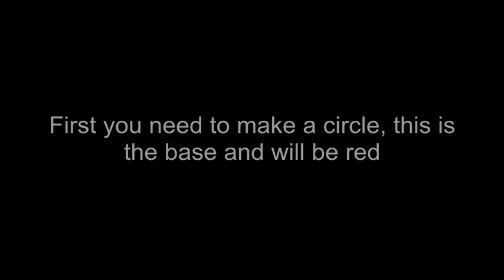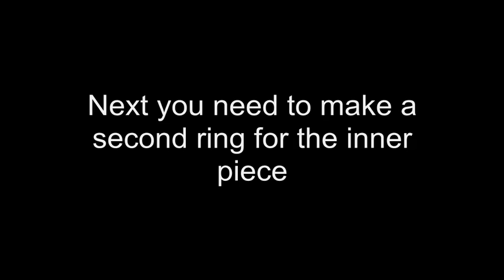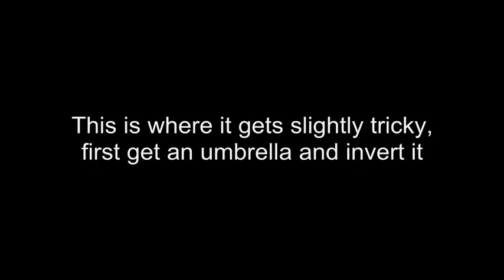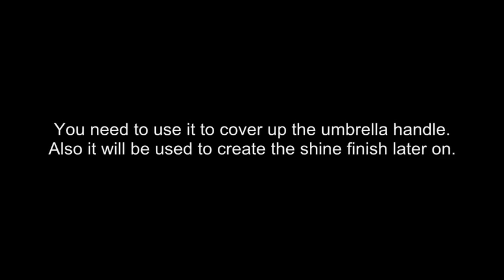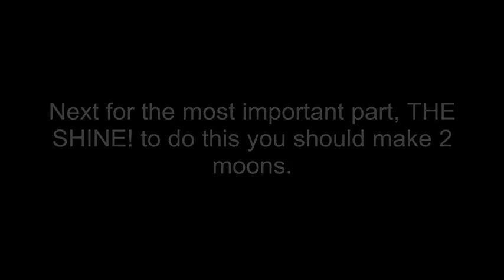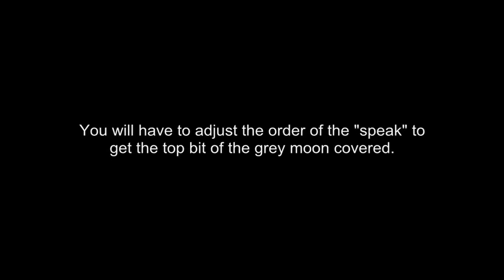Call of Duty Black Ops Pokeball emblem tutorial